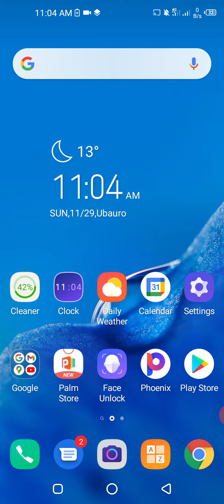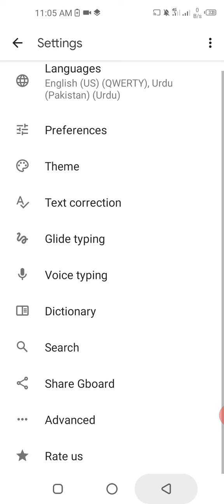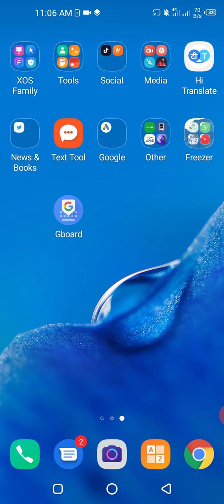how to delete google keyboard learn words/ab ap Jo lekhygy wohi lekha jayga gahalat word nai ayga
delete all words from keyboard
delete keyboard learning words